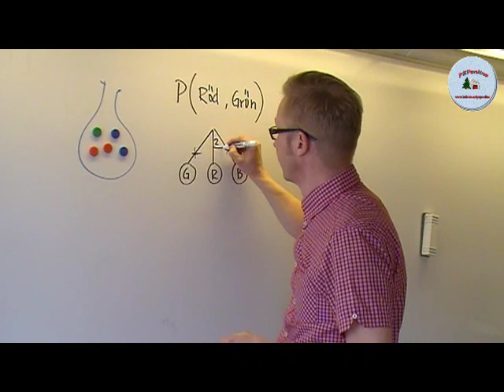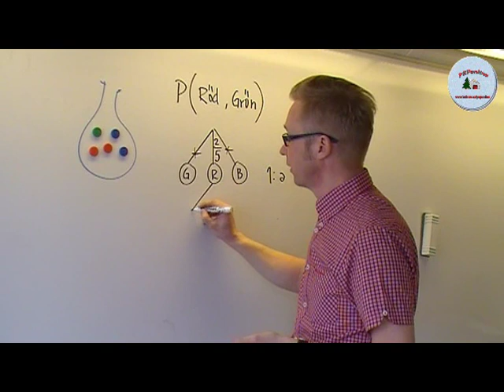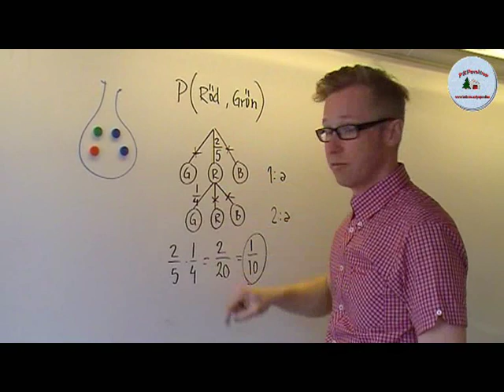Sannolikhetslära, träddiagram del 2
Peponline, en service från Granbergsskolan i Bollnäs kommun. I samarbete med Mediecentrum.